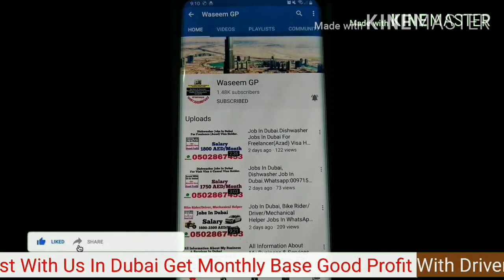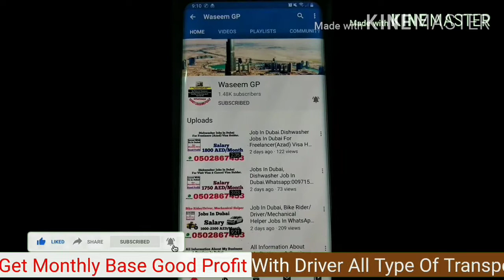Bed Space In Dubai,Daily Base Bed Space In Dubai Only In 15 AED Per Day In Al Rigga Deira Dubai.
👉We Provide All Type Of Technical & Cleaning Services In Dubai.

👉Dubai 3 Month Visit Visa With Accommodation & Jobs,Business Consultancy Price 1500 AED Only
👉Jobs Available For Male,Female In Dubai
👉Used Cars For Sale In Dubai

Daily/Monthly

24 hrs Bus Services,Taxi Services,Car Lift Available

5-7 Mint Walking Distance From Al Rigga Metro Station Exit 2.